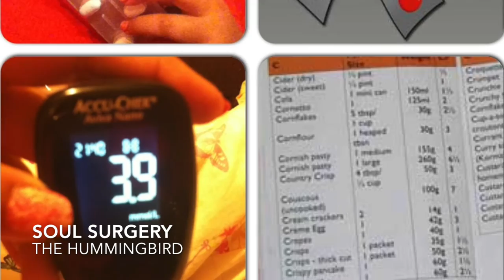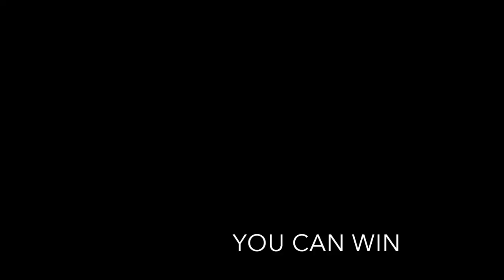THE HUMMINGBIRD- Soul Surgery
This weeks video is a poem, written by me and is entitled
‘THE HUMMINGBIRD’
It is about a journey with all its ups and downs and i truly hope whoever watches this connects with it.
I am very emotional after editing this video and posting it because it truly is a very deep part of myself that i get to share with you. I hope you like.
you are never alone and remember
You are the light and salt of this world!
Peace, love and light to everyone.